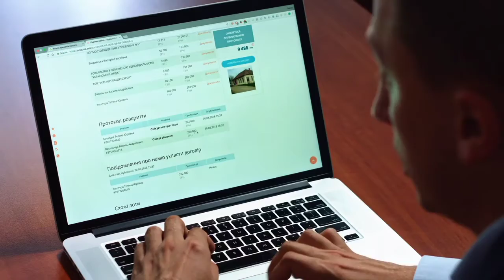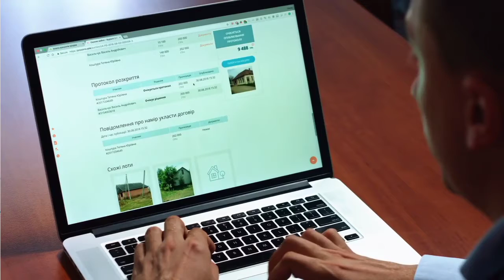کیریئر بنانے کے چکر میں اپنا گھر خراب کرنے والی لڑکی - top5 urdu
complete story of a gorl..
jis nay apna carier bnaty bnaty apna sb kuch khrab kar dia..